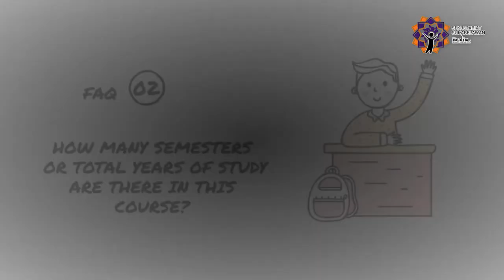Project USM - School of Pharmaceutical Sciences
"I heal but I'm no doctor.I brew but I'm no wizard. I listen but I'm no psychiatrist. I am your Pharmacist !"
 - Unknown

The moment that you've been waiting for is finally here!🤩 This is a specialy curated video from the School of Pharmaceutical Sciences and we can't wait for you, our fellow juniors to embark on a successful journey in pursuing a course of your choice in this school!🥳⁣
In case you're wondering what are the subject matters that would be covered in this video, here are some points to look out for and to take note on 📝:⁣
📌A brief overview on the courses offered ⁣
📌 Total number of semesters in the course⁣
📌 Career pathways ⁣
And many more!✨⁣
For further guidance or assistance needed for updating courses in USM during the reform period, please contact the numbers below👇⁣
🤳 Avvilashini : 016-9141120